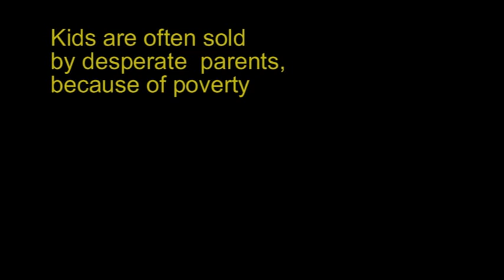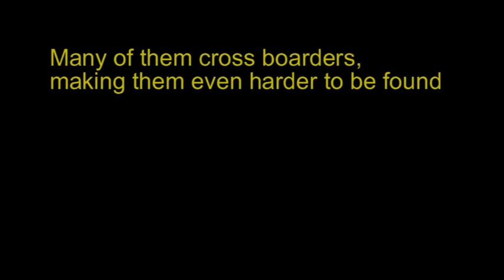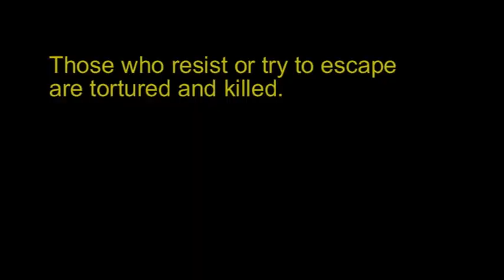Kony_ChildTrafficking_GlobalEnglishYr2_Taverham_.avi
KONY: child trafficking -- Taverham High School

This quirky film's main character is literally taken from home -- in a dream-like scenario he passes through customs with ease, is sold, drugged and forced to join Kony's army in Kenya. The reality of the increasing world-trade in children and current 300,000 child soldiers is brought home through a photograph montage along with ideas of how YOU can make a difference to this situation.

The pupils were inspired by the recent viral success of Invisible Children's campaign 'KONY 2012'. The focus is Joseph Kony, a rebel leader and warlord getting away with child abduction & abuse in East Africa, who is uncovered, along with suggestions to stop him, in a short film, shown

Taverham pupils took part in BBC Voices film-making training, and their final film was edited together by NEAD staff. This film was entered into the BBC Norfolk Young Peoples' Film Festival 2012.